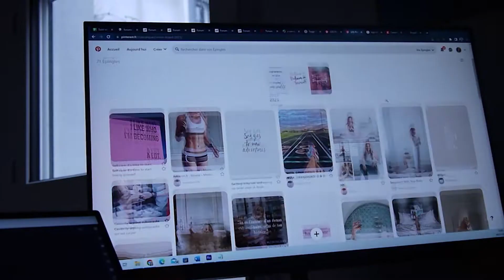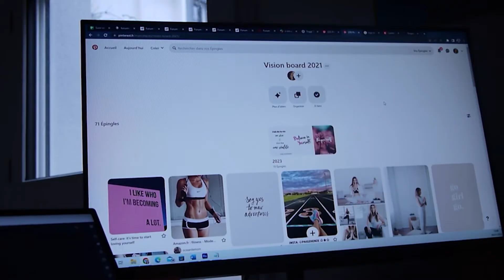Celle qui préparait 2023 // MLJZ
L'heure est venue de mettre en place mon vision  board... Venez, je vous explique !